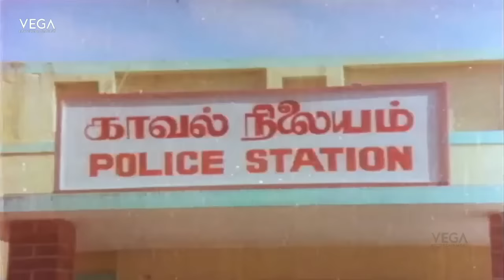Imaigal Tamil Movie Part 10 || Sivaji Ganesan, Saritha, Sarath Babu, Sudarshan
Watch Imaigal Tamil Movie Part's